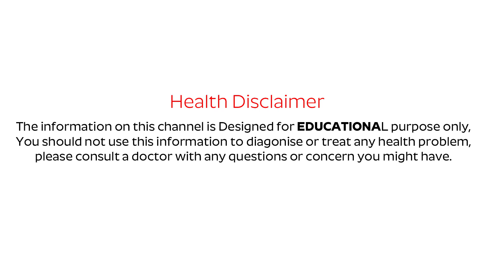What'll Happen If You Eat Soaked Almonds Every Day | Health Benefits of Eating Soaked Almonds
Watch►What'll Happen If You Eat Soaked Almonds Every Day | Health Benefits of Eating Soaked Almonds

Get More Information about Other Health Issues

► Best Way To Control Diabetes

► If You Want Lose and Gain Your Weight LoseWeightFast , 1KgLoseinDay , FastestWeightLossProgram‎ ,

► Tips for Gorgeous Skin and Hair | Tips to Care for Dry Skin & Hair Naturally

► Simple Health Tips For Men and Women

► Best Home Remedies To Cure Common Health and Beauty Problems